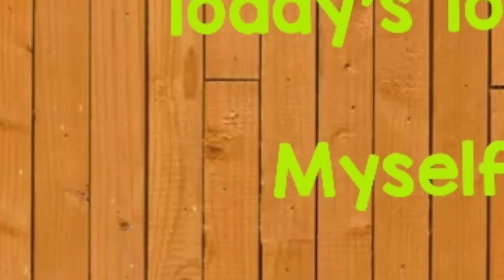Myself for kids Introduce yourself Easy English for kids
Introduction is an important but difficult task.We can make it easier by making it interesting and musical.